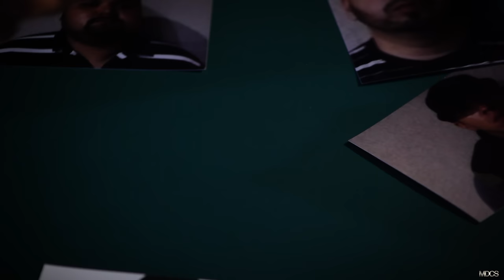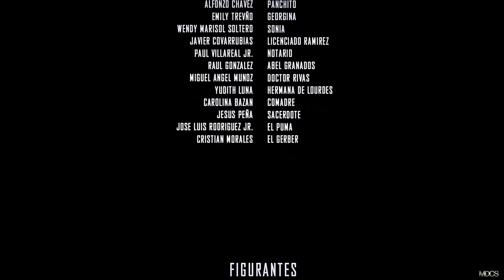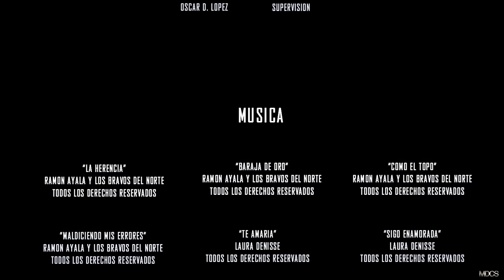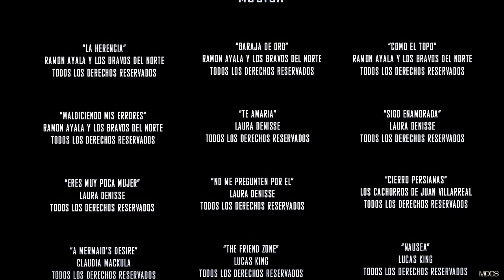"LA ÚLTIMA VOLUNTAD DE UN NARCOTRAFICANTE" con Ramon Ayala y Oscar López Peliculas completas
Don Ricardo, un respetado (Narco- Empresario)  de alta posición social y Política, enfrenta un calvario con sus dos hijos y una hija adoptiva, esta última siendo la oveja negra de la familia. Envuelta en malos pasos con delincuentes, la hija adoptiva termina tras las rejas. Los dos hermanos, víctimas de circunstancias, unen fuerzas con su padre para rescatarla después de haber sido secuestrada con la intención de exigir un rescate sustancial. A pesar de alcanzar la victoria en el rescate, Don Ricardo sufre un devastador ataque al corazón y fallece. Su última voluntad, expresada en sus últimos momentos, deja una impronta imborrable en la familia, marcando un camino inesperado para los seres queridos que quedan atrás.

Largometraje con todos los derechos mundialmente reservados y legales en exclusiva para este canal de YouTube, bajo Licencia con /Marino’s Media Group.

“LA ULTIMA VOLUNTAD DE UN NARCOTRAFICANTE”

Reparto:  Leonel Gonzalez-Oscar-Lopez-John Solis-Raul Gonzalez
Duración: 80 minutos
Formato: Origen: 4K Digital.
Año de Producción: 2023
Productor: Leonel Gonzalez Benavides